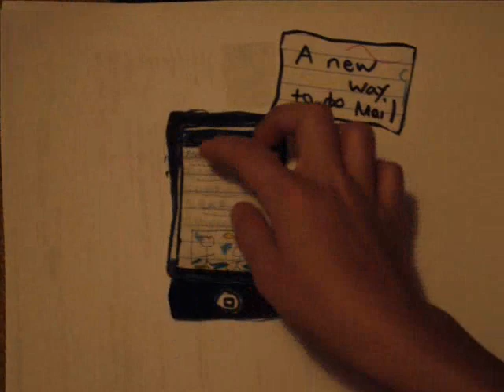iPod Touch Stop Motion Commercial- Fake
A stop motion video I put together using 20 markers, 200 pictures, 3 hours, and windows movie maker :)